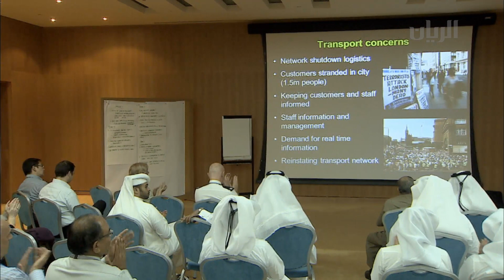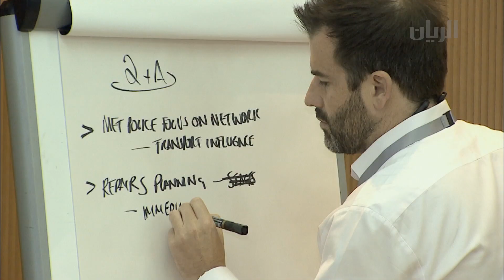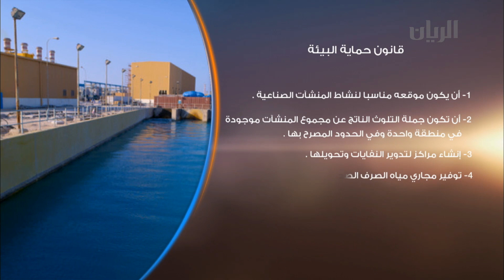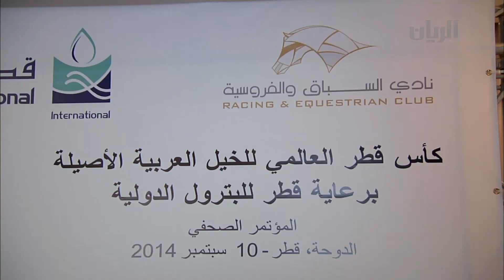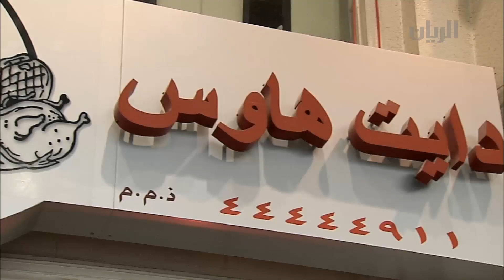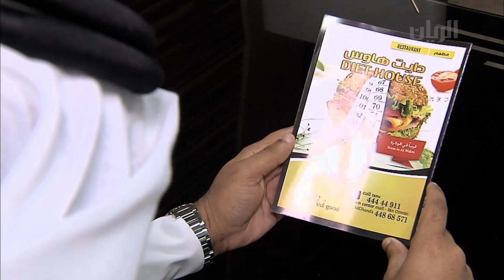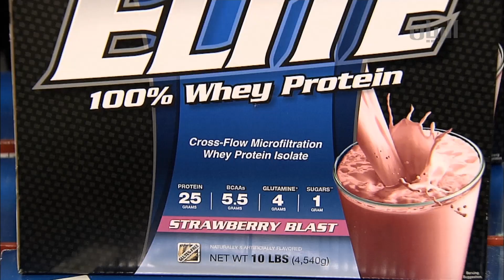برنامج تراحيب - الفقرة الرابعة - 10-09-2014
تتابعون في هذه الفقرة التقارير التالية:
- شركة السكك الحديدية قطر  "ريل" تقيم ورشة العمل الاستراتيجية حول أمن وسلامة سكك الحديد في قطر.
-  قوانين البيئة القطرية.
- استعدادات الصقاره للموسم الجديد عبر اقتناء الصقور ومستلزماتها.
- دايت هاوس .
الضيف : السيد محمد الجيدة - استشاري وخبير بيئي
كما تطرقت الفقرة الى موضوع  المبادرة الشبابية لتوعية اصحاب الأوزان الزائدة عن كيفية خسارة الأوزان بالطريقة الصحية تحت اسم (تقدر تضعف بدون عمليات)، والذي أطلقه فريق "سابلمنت هاوس"، وتفاصيل أكثر مع صاحب المبادرة  السيد عادل الأنصاري.
وفي الختام تقريرعن ندوة نقاشية تحت عنوان "منطقة البلقان ، الوضع الحالي وآفاق المستقبل " والذي نظمها المعهد الدبلوماسي وزارة الخارجية .